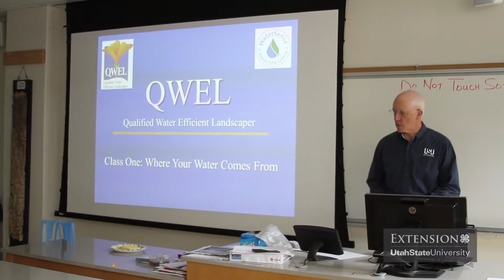USU Extension - Building Knowledge. Improving Lives.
With more than 120 faculty located in more than 30 offices scattered throughout the state, USU Extension has never been more prepared to provide unbiased research and educational resources and programs to meet the needs of Utahns. Our most important goal is to help improve the lives of individuals and families in every corner of our great state.

Connect with USU Extension!